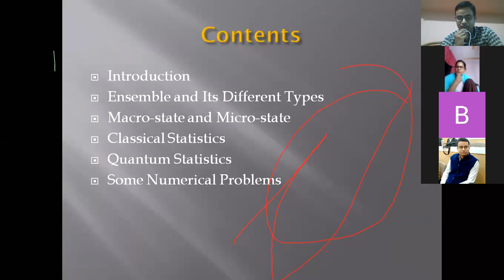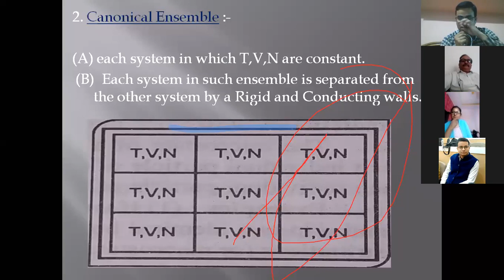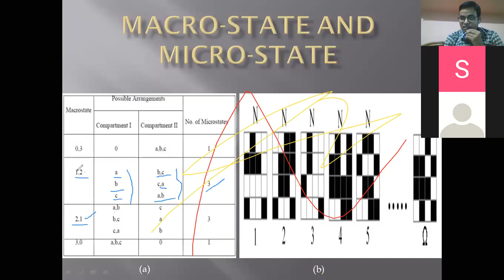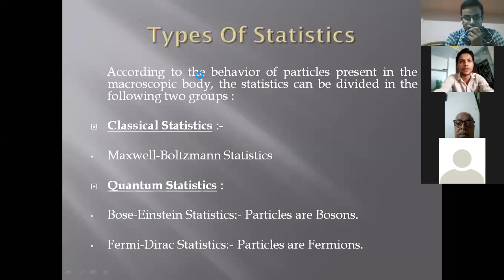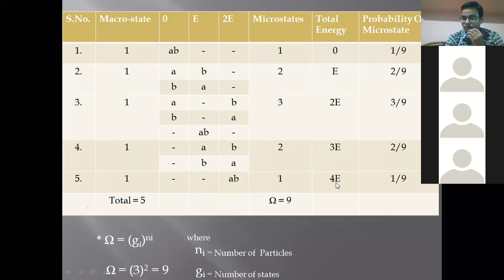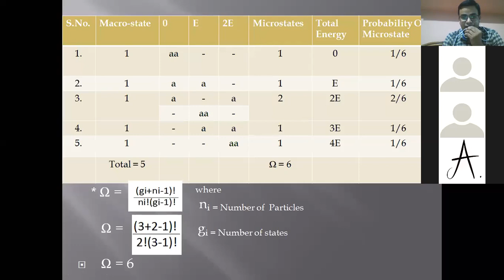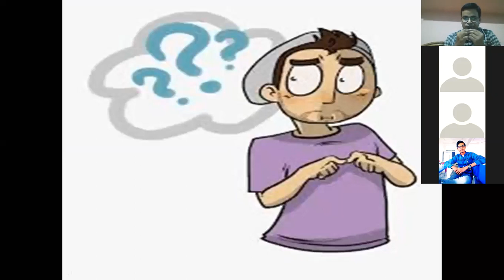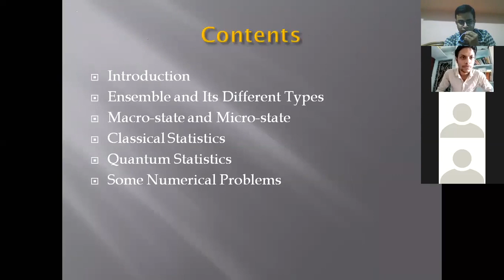Day_3 Lec_9 Mr. Ravi Rathore Basics of Statistical Mechanics